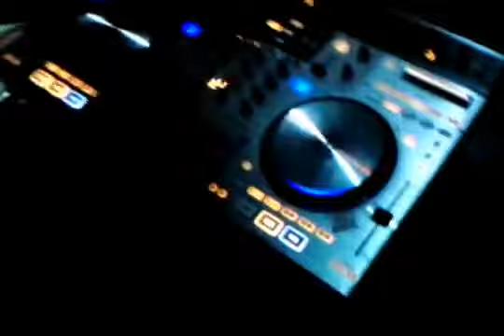Klub Dolní / Vážany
Dance Party // EMPE